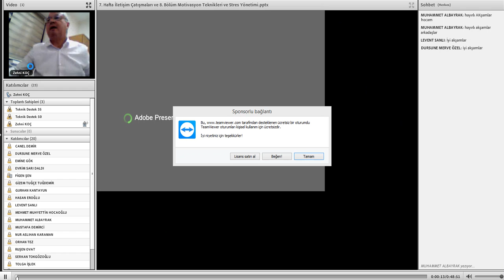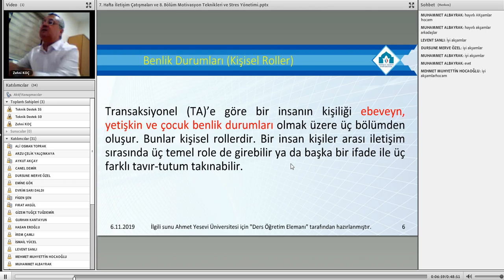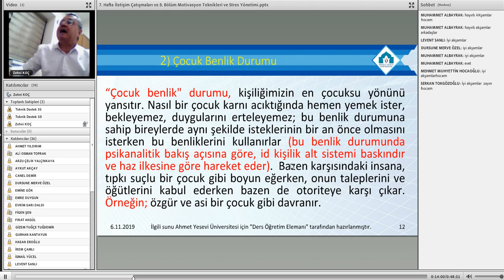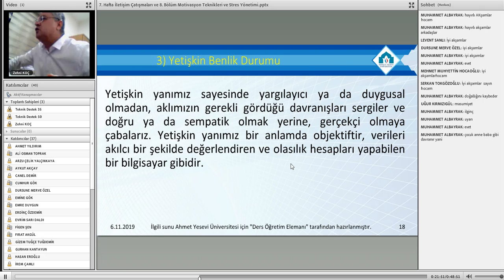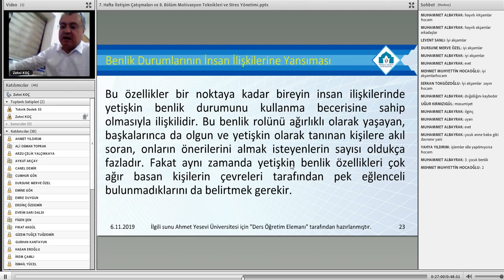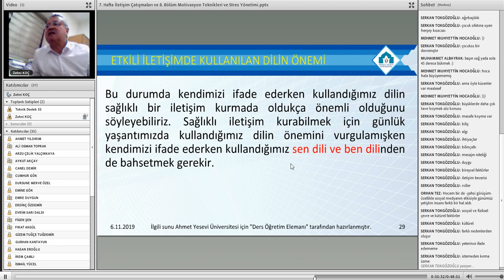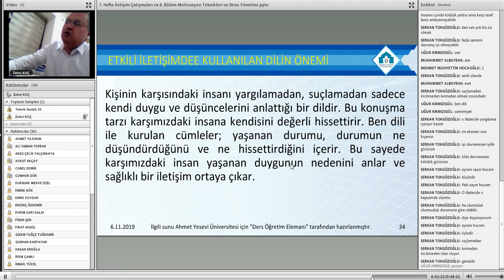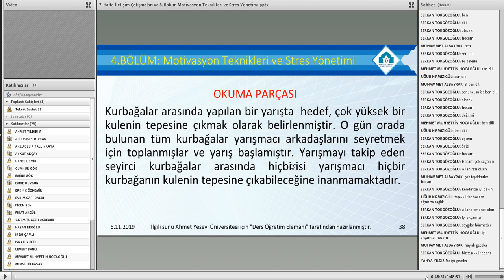7 iletişim becerileri ve kişisel gelişim